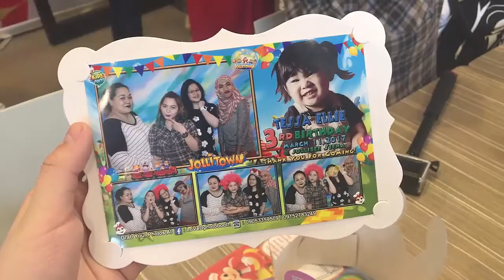TESSA'S 3RD BIRTHDAY PARTY !!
holla at erica here with my niece's 3rd birthday vlog, which is requested from my cousins and hopefully you will all enjoy and God Bless us all! :)

❝ we flow with peace, love and happiness, and we're a family ❞

song:
This Love ( Chill Trap Remix )

(He took down his soundcloud)

High By The Beach ( Justin Caruso Remix ) ( Meg Patron Cover ) - Lana Del Rey